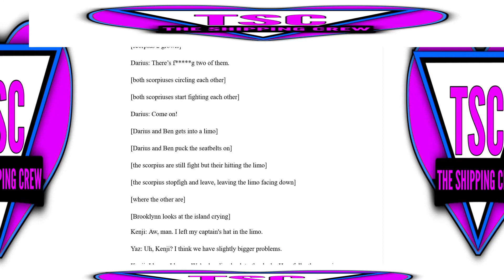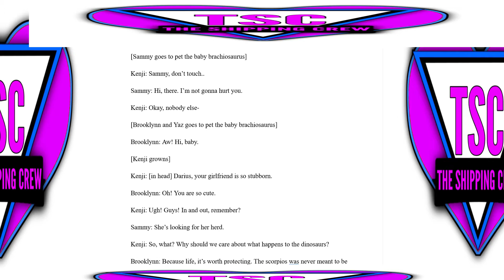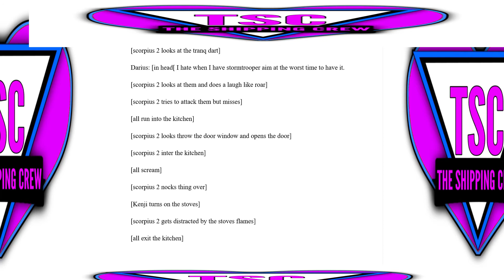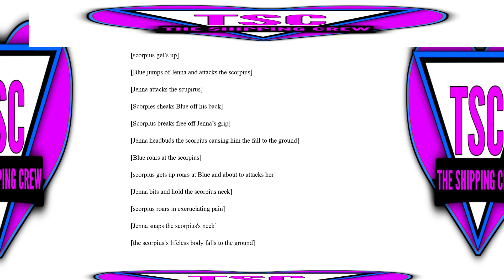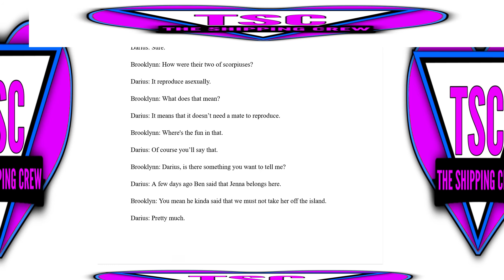Brooklynn x Darius fanfiction part 49